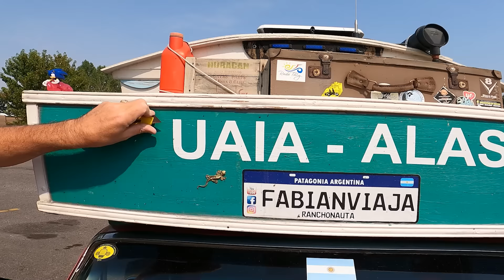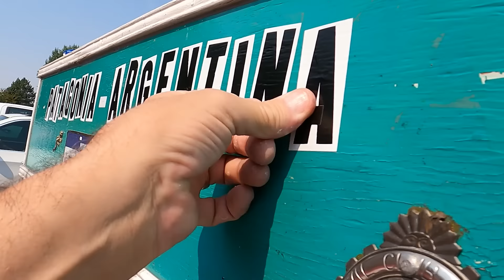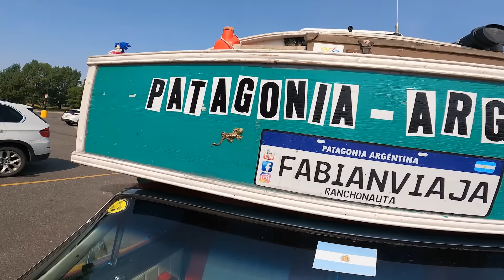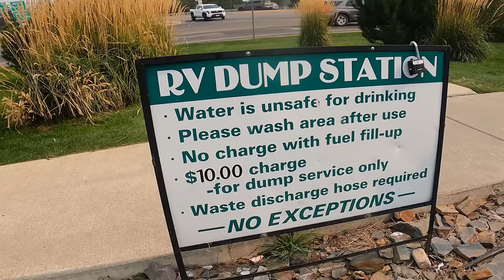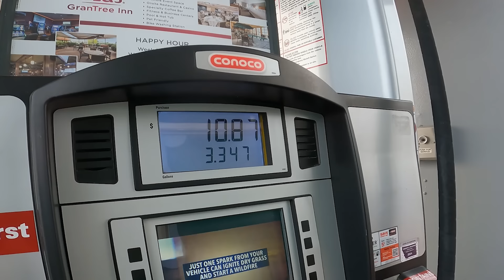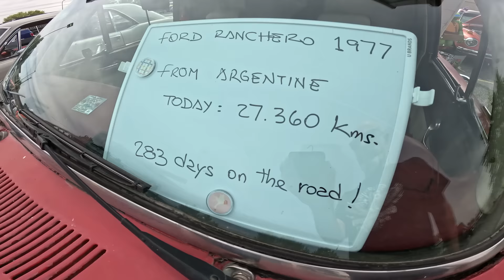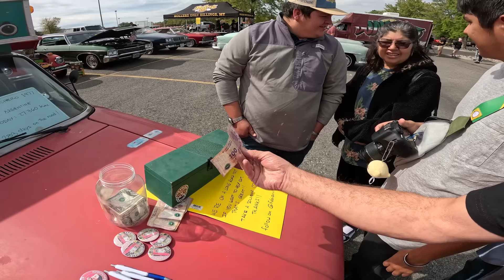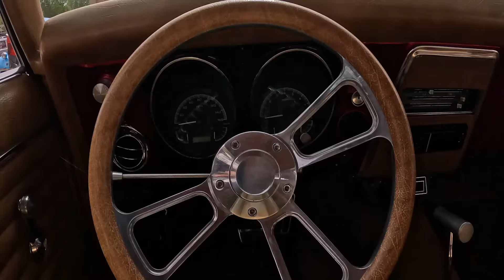Ranchero 073 👉 CINCO DOLARES POR DOSCIENTOS PE$O$?? 😂 Premio del Car Show en Billings, Montana, USA